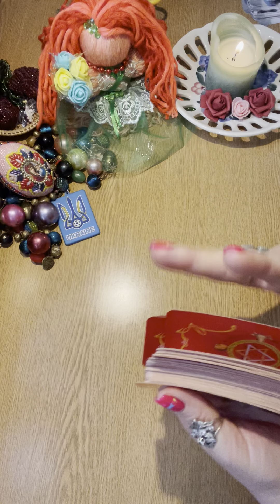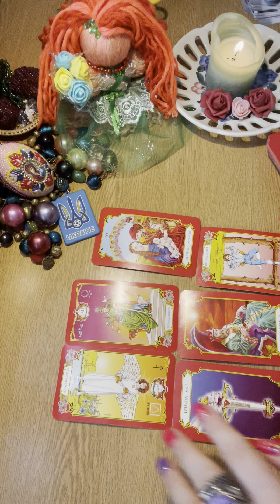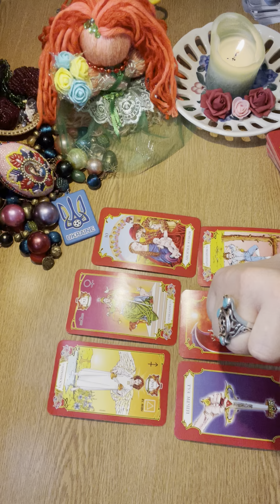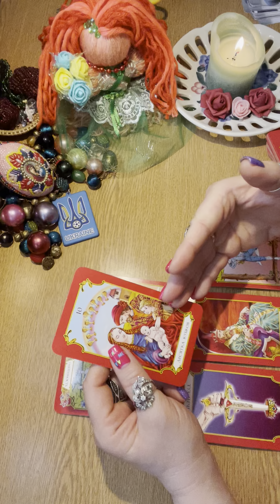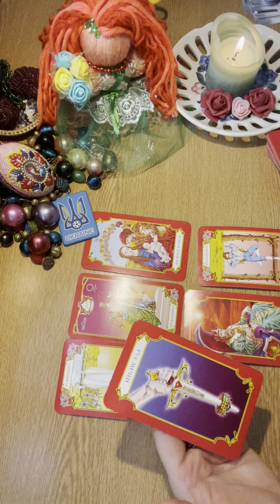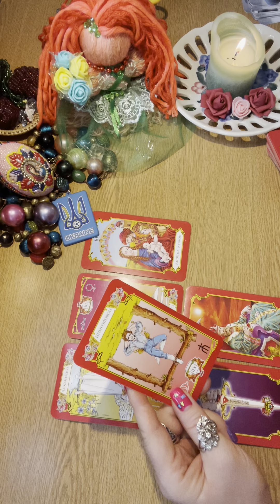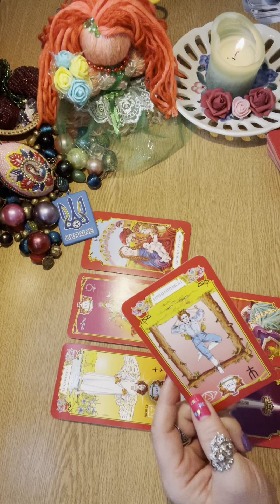‼️ПЕРЕМОГА ЗА ТОБОЮ‼️будь непідкупним‼️картадня